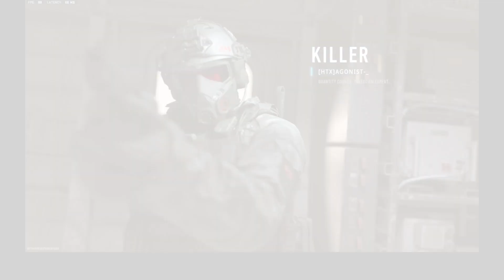1st Mini Solos Battle Royale WIN! Used the Ol Faithful drop lol